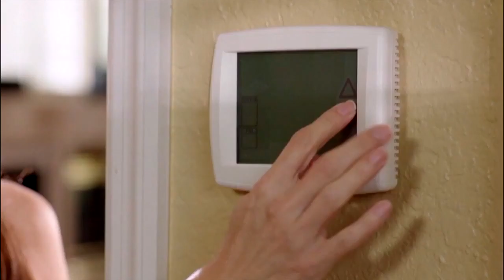Florida's Most Accurate Forecast with Jason on Sunday, February 24, 2019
Cooler start to the work week